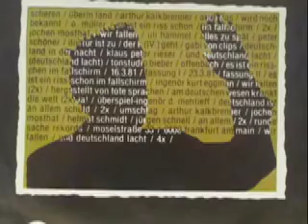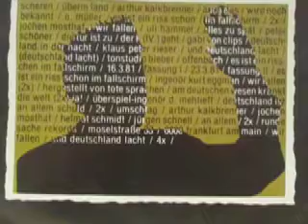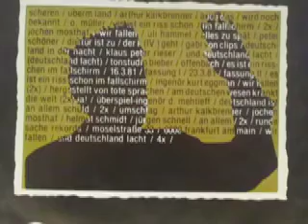Tote sprachen - Deutschland lacht (Folge 1)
Tote sprachen

Seite 1:
Deutschland lacht (Folge 1) (A. Schloch - Kalkbrenner) 2:26

Seite 2:
Deutschland lacht (Folge 2) (A. Schloch - Kalkbrenner) 2:26

Released on Runde Sache Schallplatten

1981